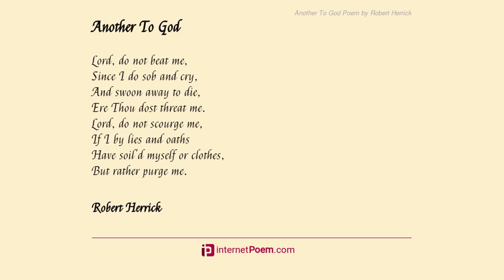Another To God. by Robert Herrick - Poem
Another To God. by Robert Herrick

Though Thou be'st all that active love

    Which heats those ravished souls above;

    And though all joys spring from the glance

    Of Thy most winning countenance;

    Yet sour and grim Thou'dst seem to me

    If through my Christ I saw not Thee.